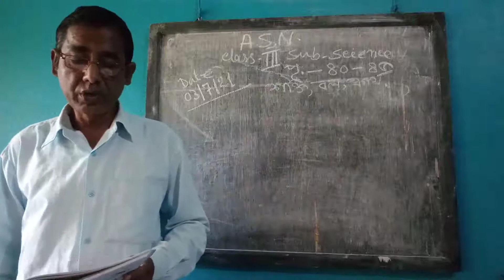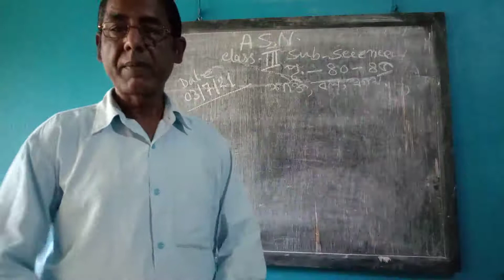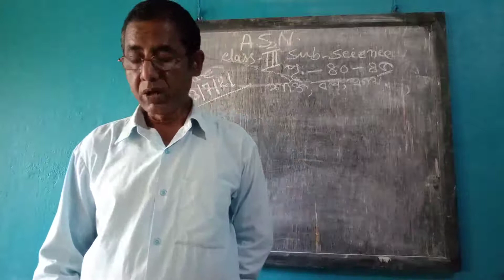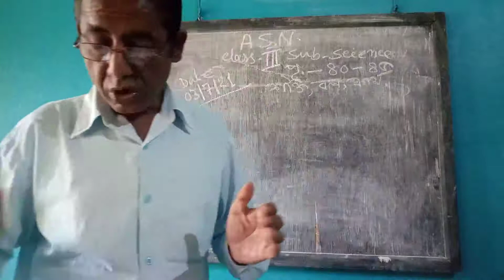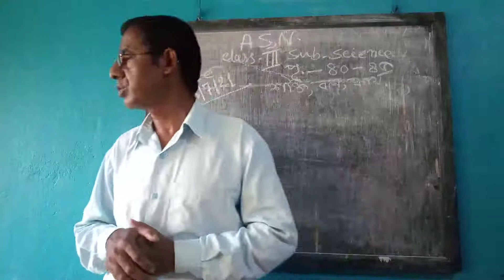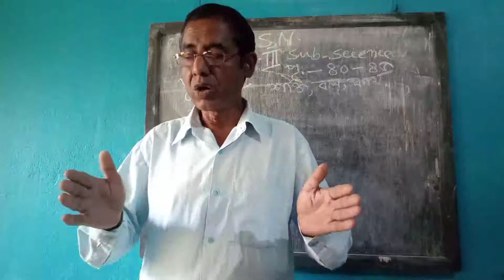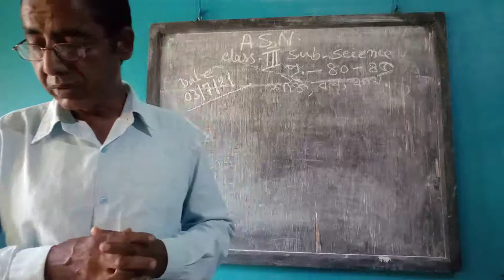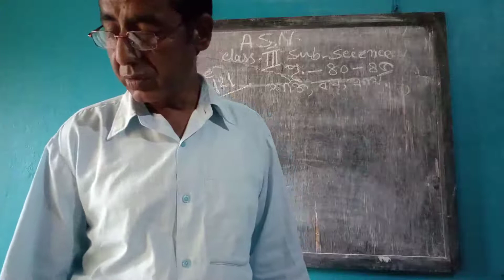class III Science 03 07 21